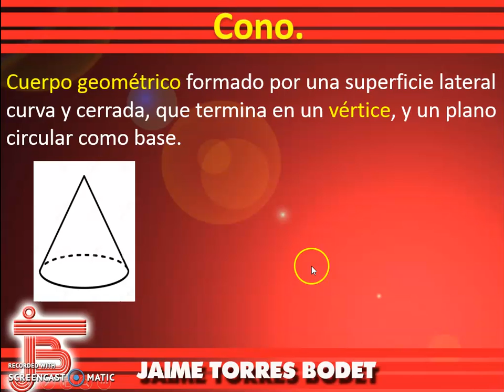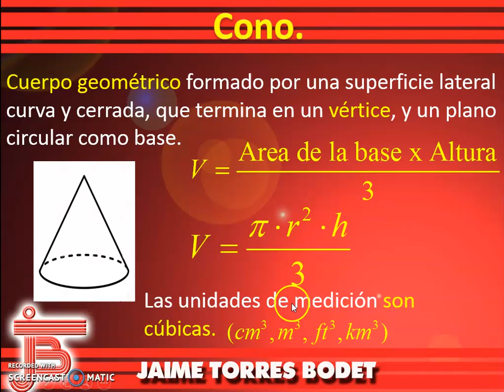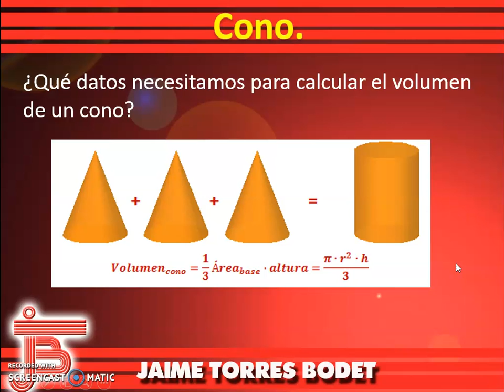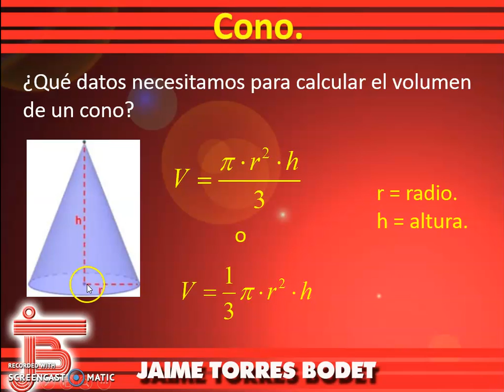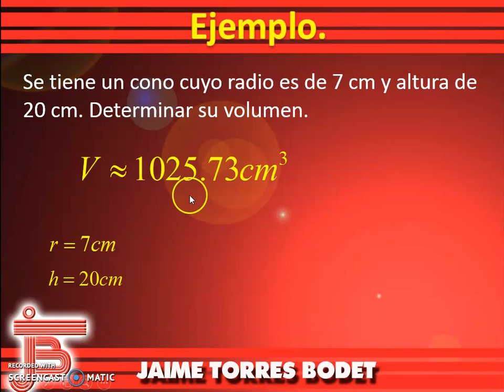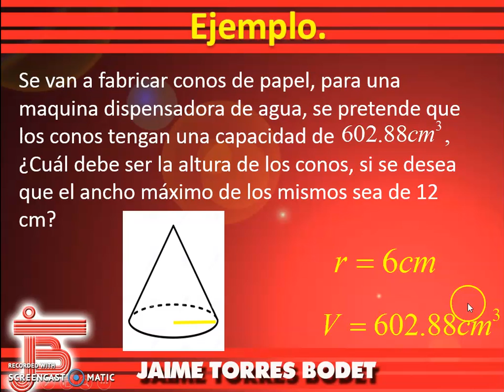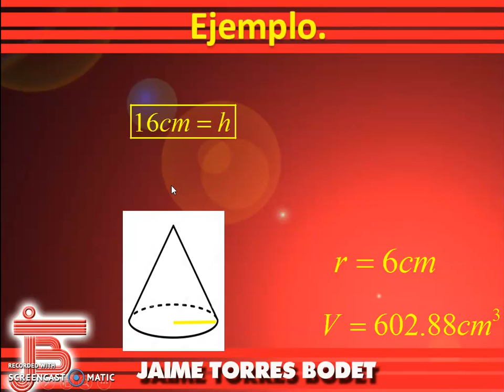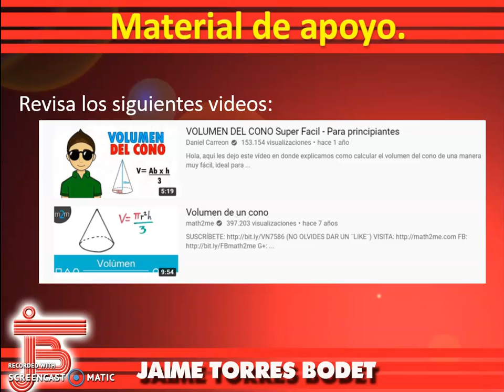Secundaria. Tercer grado. Clase 2.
Volumen cono.